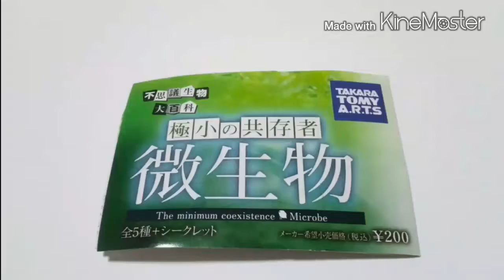【不思議生物大百科 極小の共存者 微生物 全6種(シークレット含)】ガチャガチャ商品！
フィギュアで学ぶ……微生物(^.^)